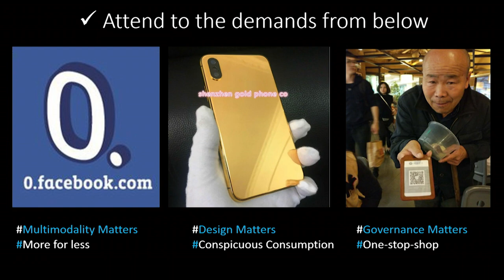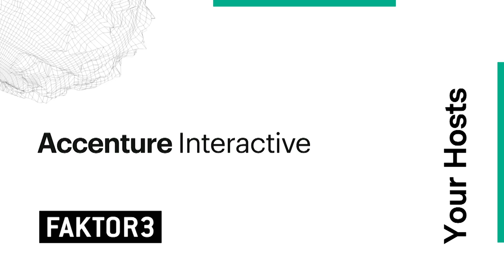NEXT19 | Payal Arora | The Next Billion Users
After immersing herself in factory towns, slums, townships, and favelas, Payal Arora assesses real patterns of internet usage in India, China, South Africa, Brazil, and the Middle East. Why do citizens of states with strict surveillance policies appear to care so little about their digital privacy? Why do Brazilians eschew geotagging on social media? What drives young Indians to friend ‘foreign’ strangers on Facebook and give ‘missed calls’ to people? Arora reveals habits of use, bound to intrigue everyone from casual internet users to developers of global digital platforms to organisations seeking to reach the next billion internet users. She pushes us to look beyond the framing of users as data producers and markets and instead as new global publics shaping the future of the internet.